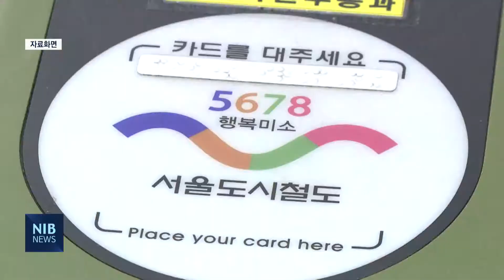[NIB 뉴스] 도시철도 7호선 청라 연장 건설공사 착공식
인천시가 23일 청라호수공원에서 ‘서울도시철도 7호선 청라국제도시 연장 건설공사’ 착공식을 개최했습니다.

청라연장사업은 지난 2007년 도시철도기본계획 구상에 포함된 지 15년 만에 착공되는 청라국제도시 지역주민들의 장기 숙원사업입니다.

총 사업비 1조5천739억 원을 투입해
서구 석남동에서 공항철도 청라국제도시역을 잇는 길이 10.77km로
사업기간은 오는 2027년까지입니다.

7호선이 청라국제도시까지 연장되면 청라에서 구로까지는 42분, 청라에서 강남까지는 77분으로 단축됩니다.